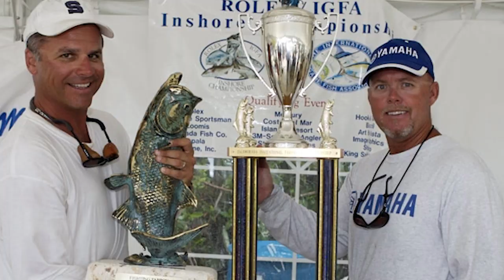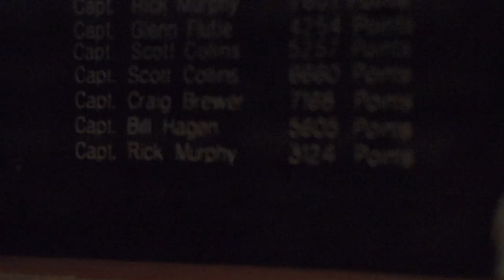TARPON Tales: How To Win Tarpon Tournaments in the Florida Keys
Capt. Rick shares his experiences tarpon fishing in the Florida Keys. As one of the winningest tournament anglers in the industry, he reflects on those days of competitive tarpon fishing and how he was successful.

Sportsman’s Adventures

Brie Gabrielle

Sportsman’s Adventures

Sportsman’s Adventures

Ofishalinsider

Sportsman’s Adventures

Yamaha Outboards